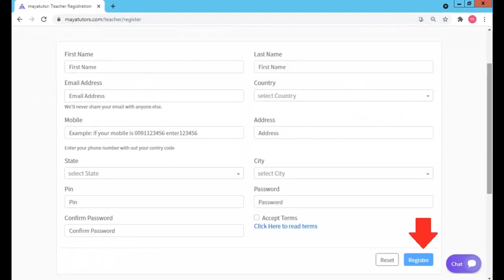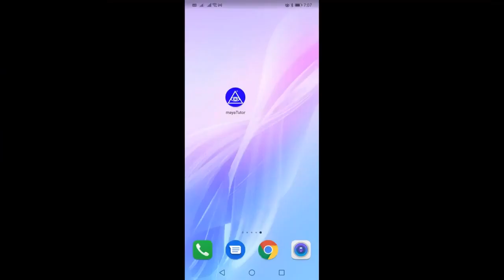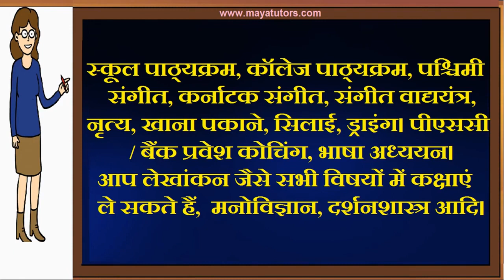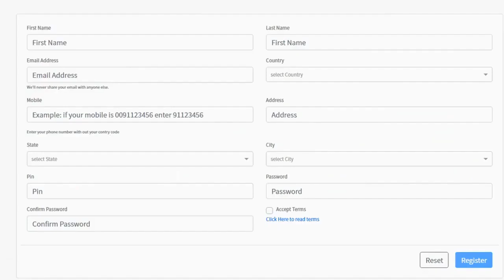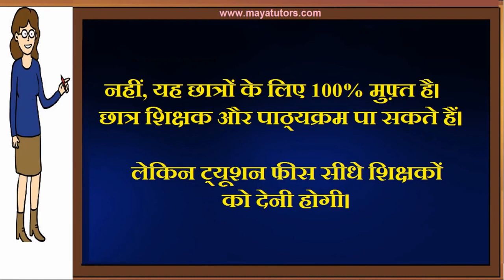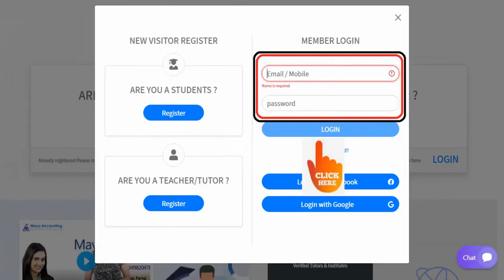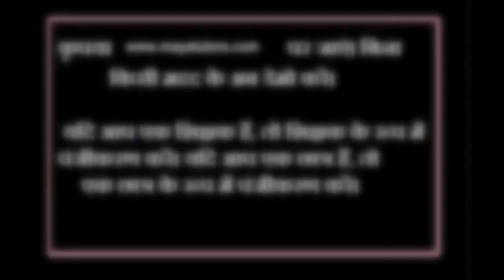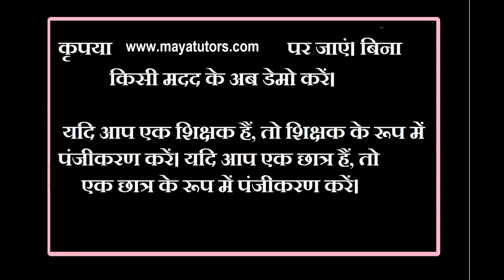MAYA TUTORS , Best Tuition App , Best Online Class App in Kupwara